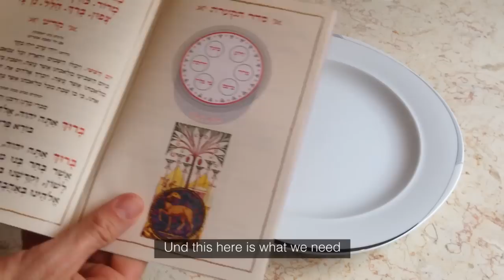Rudolf and the conflict (Passover)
Rudolf is celebrating Passover in  Tel-Aviv

"Rudolf and the conflict" a series of short viral videos which were
broadcasted on national television in Israel as well as major Israeli news websites.
Rudolf, a young German, moves to Israel and deals with the Israeli culture
in a clever and humorous way.